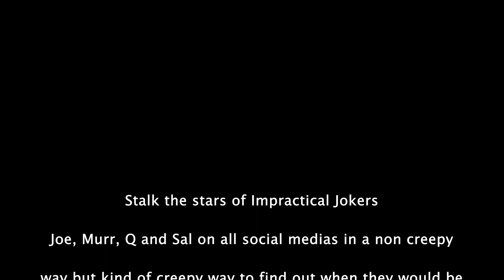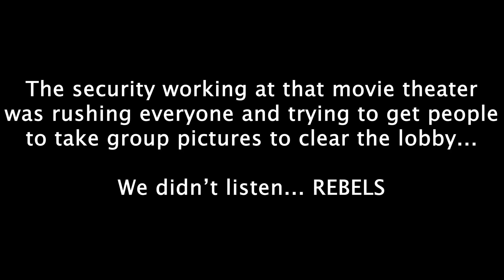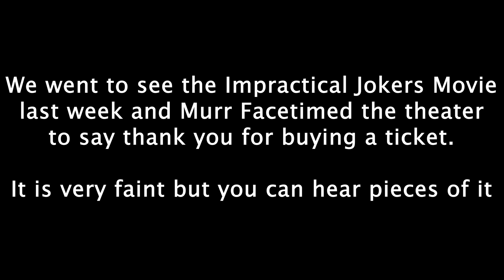Meeting Joe Gatto and Murr from The Impractical Jokers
VLOG #123

Today I met Joe Gatto From The Impractical Jokers with my brother Joey. We went to see The Impractical Jokers Movie the first week it came out to theaters and Murr  from The Impractical Jokers Face timed us before the movie started to say a thank you for coming to see the The Impractical Jokers movie. Me and Joey noticed that on The Impractical Jokers social medias Joe, Q, Murr and Sal are traveling to a bunch of different theaters playing Meeting Joe Gatto and Face timing Murr From The Impractical Jokers Movie across the country to promote the movie as well as say a thank you to their very supportive fans throughout the many years of The Impractical Jokers TV series on TruTV. TruTV has a total of 8 season of The Impractical Jokers TV series and are in the process of filming their 9th season of The Impractical Jokers right now! Me and Joey went to The Grove to scout out for the one and only Joe Gatto and spotted him in the theater where we go a picture and bumped into Joe Gatto outside the theater of the Gove as well where I had him sign my Impractical Jokers movie ticket and say hello again. Thank you so much again for watching Meeting Joe Gatto and Murr from The Impractical Jokers.

Joshg543

Joshg543

Joshguarnera

If you like Vlogs, How to traveling, Fun videos, and more, This is the Channel for you!